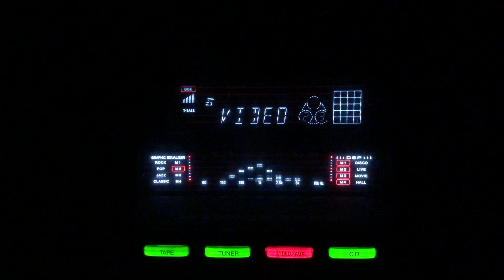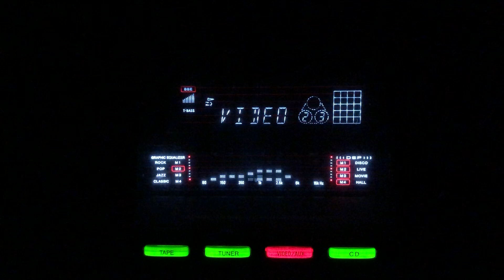Rang rangele ho pyare- Lata Mangeshkar- Guzara/lnd/1950.